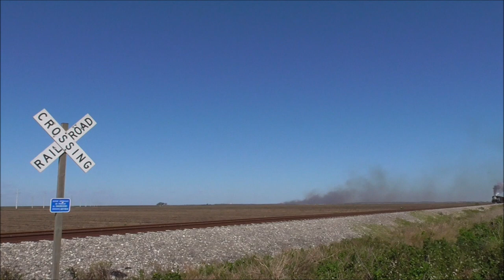Sugar Express Winter Photoshoot with USSC Steam Engine #148!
NOTE: I was incorrect on stating the 148 sported a PRR 3-chime for this event, it was actually a Powell 3-Chime

On January 29th, 2022, USSC 148 and the Sugar Express hosted Trains Magazine for the first ever photoshoot charter, and boy was it a show! Join me as we follow the train throughout the SCFE mainline catching the mixed consist at various locations that show what the USSC is all about. Hope you enjoy the video!

Non-148 Train Info:

Bryant Turn 1
USSC engine 506 (GP40-2) pulling 75 cane empties

Cane Job 4
USSC engine 303 (GP11) pulling 20 cane empties

Cane Job 4 inbound
USSC 303 pulling 28 cane loads

Bryant Turn 1 inbound
USSC 506 with 85 cane loads

Cane Job 5
USSC 303 pulling 35 cane empties